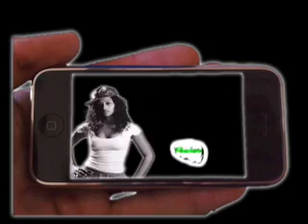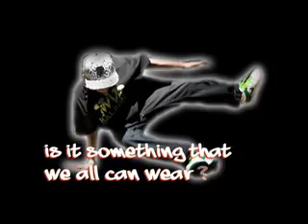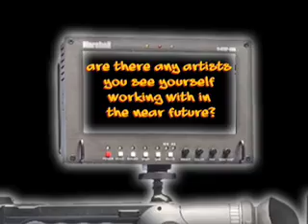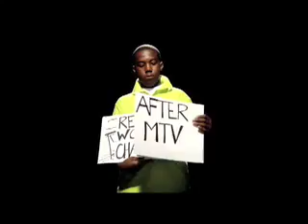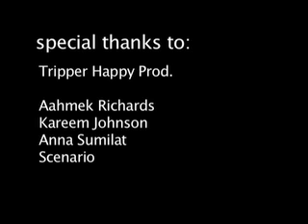CRS video Director/Designer Va$htie interview on TRILLS TV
TRILLS TV interviews young upcoming female Director/Fashion Designer Va$htie. Va$htie and her 1992 party promotional team are also well known for their regeneration of the true retro feel in venues held nationally and aboard.  TRILLS TV takes a closer look as to what and who inspires Va$htie's creativity in the realms of fashion and directing.